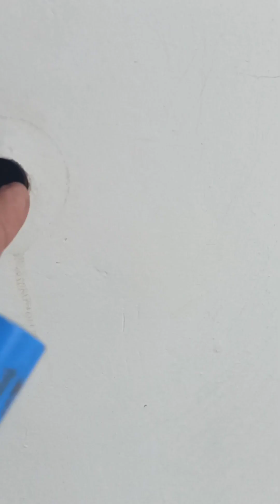PAANO MAG AYOS NG TUBO NG GRIPO NA MAY TAGAS?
PAANO MAG AYOS NG TUBO NG GRIPO NA MAY TAGAS? MGA KASANGGANG DIKIT KUNG PAPALITAN PO TALAGA NATIN YUNG ELBOW NA PINAG KAKABITAN NG GRIPO PARA MAPALITANPL PO YON BABAKBAKIN PO NATIN ANG SEMENTO PERO ITO PONG GAGAWIN NATIN AY GAGAWAN LANG PO NATIN NG PARAAN O REREMEDYOHAN PARA HINDI NA PO NAYO MAG BAKBAK NG SEMENTO BALE DUDUGTUNGAN NALANG PO NATIN NG TUBO YUNG ELBOW NA NASIRA ANG TREAD PARA PO MAIKABIT PO NATIN YUNG KUPLING O CONNECTOR NA MAG SISILBING PAG KAKABITAN NG GRIPO. PANOORIN NYO LANG PONG MABUTI ANG VIDEO PARA MAGAWA NYO RIN PO ITO NG MAAYOS. MARAMING MARAMING SALAMAT PO SA INYO LAGI PO KAYONG MAG IINGAT AT MABUHAY PO KAYO😊 @kuyakulettutorial